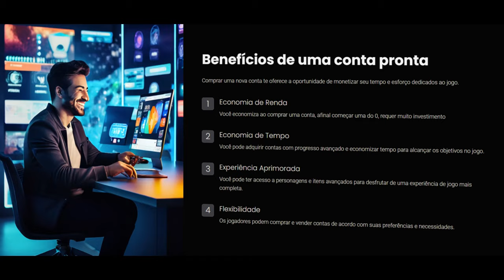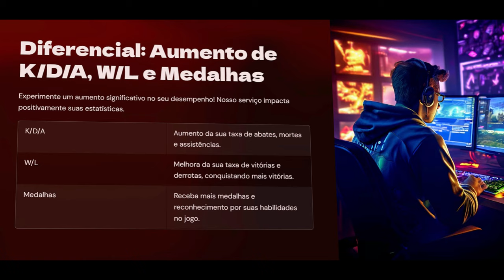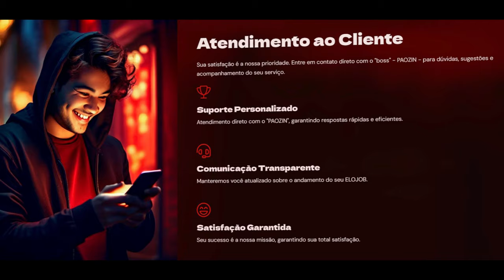Eu mereci perder essa ranked...